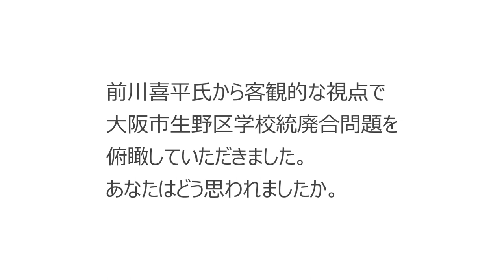元文科事務次官 前川喜平氏に「大阪市生野区小学校再編計画」を問う。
元文科事務次官　前川喜平氏に「大阪市生野区小学校再編計画」についてインタビューを行いました。単なる反対とは異なり、俯瞰した位置から大阪市生野区の現状についてご感想及び知見をいただきました。

0:10　学校統廃合と条例化
1:21　小中一貫制度と学校統廃合
3:08　小中一貫・連携する意味
4:11　文科省の意図とは
5:03　60年後問題（小中一貫・連携する意味）
5:29　級数12-18の意味
6:56　全国的には12学級2クラス/学年未満
7:20　小規模校はかわいそう？ICTと交流授業の可能性
9:16　クラス替えとイジメは別問題
10:38　少なくとも30人学級まで
12:08　コロナ禍で密を避けるため今やるべきではない統廃合に

ユーシーオオサカ(UCO)は、
地域と人、人と人、地域と地域、コミュニティ同士をつなぐ情報発信局です。
私たち自身が、自分たちの声で、知ってほしい情報を番組として伝え、コミュニティに光を当て、互いの未来を共有できる関係をめざします。
いっしょに番組を作ったり、運営する仲間を募集中。